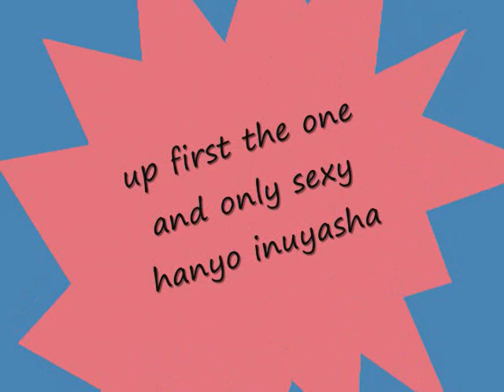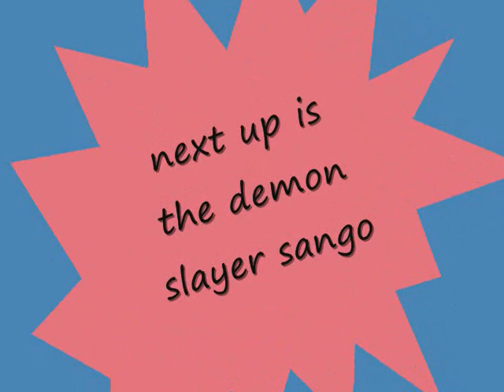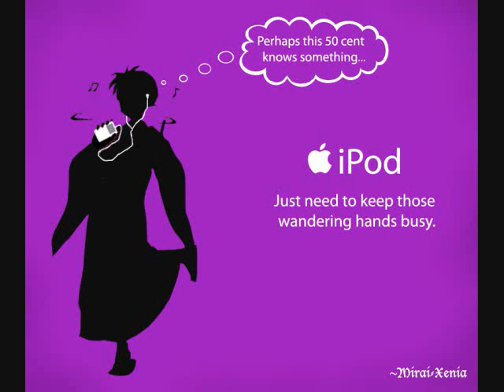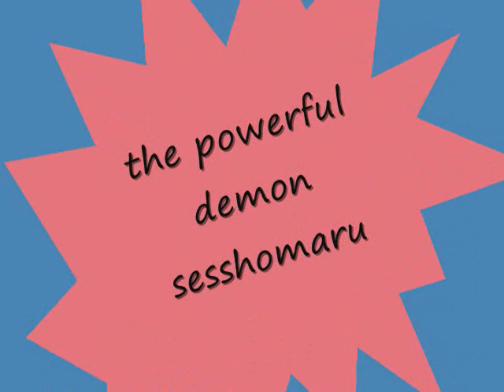inuyasha ipods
this is a mix of songs tha i think go with the personalities of the characters on inuyasha by the way inuyashas song dosent go with him i just think the song suits him and sorry sesshys song gos a tad bit slow at the begining